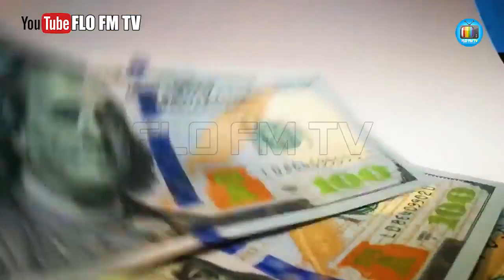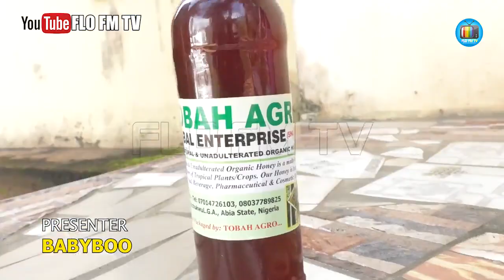RURAL MATTERS: AMAZING STORY OF A CATHOLIC PRIEST BEEKEEPER